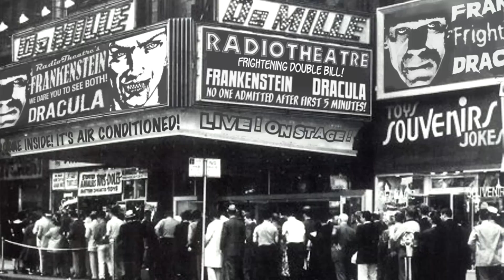מבט לאחור - מלחמת הכוכבים פרק 4: תקווה חדשה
לקראת היציאה לאקרנים של הפרק השביעי בסדרת סרטי מלחמת הכוכבים, אנחנו מביטים לאחור על כל 6 הסרטים בסדרה. והפעם, הסרט שהתחיל את הכל - מלחמת הכוכבים פרק 4: תקווה חדשה.

הכתובת לשליחת דואר לפינת גולשים שלנו:
ת.ד. 771 תל מונד